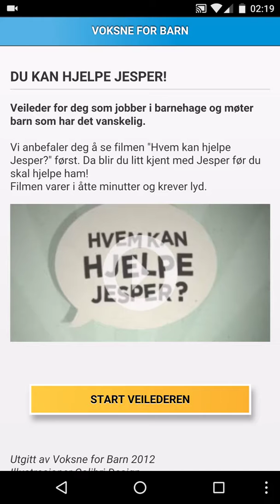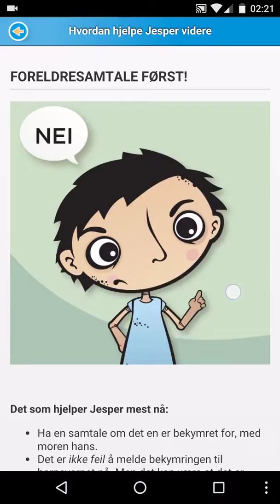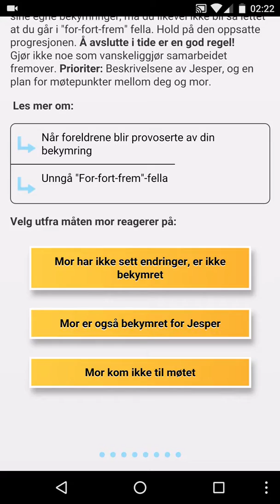Hjelp Jespa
I don't understand norweightian, so I fucked up on this gaem.